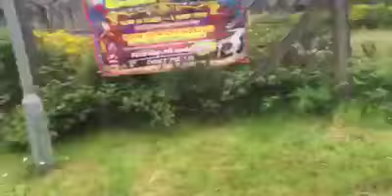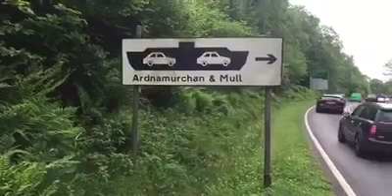7 - Cycling The Scottish Highlands Vlog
This is video 7 of my cycling vlog about day in the life of my 3 week bike tour of the Scottish highlands and islands.

I'd never done a cycling tour before and especially not on my own. It included a lot of wild camping and was a brilliant adventure. Hopefully these videos will inspire you to do the same!

I've created a playlist for my trip so you can follow the adventure from the start.

Best,
Rob